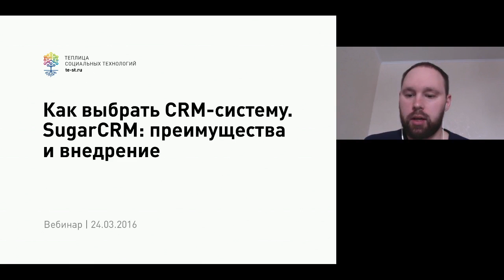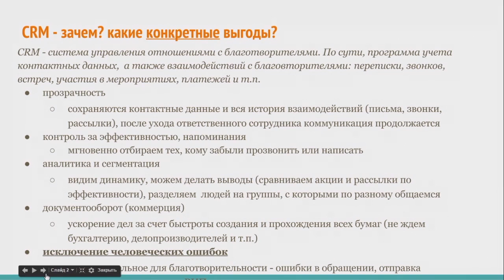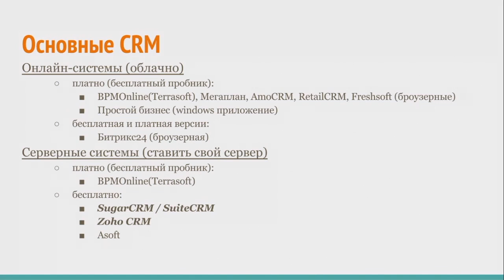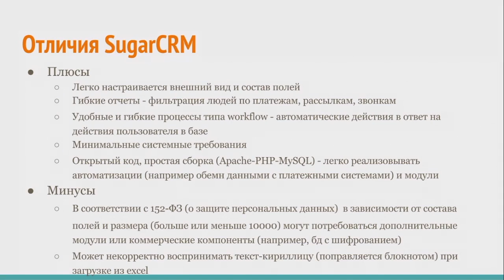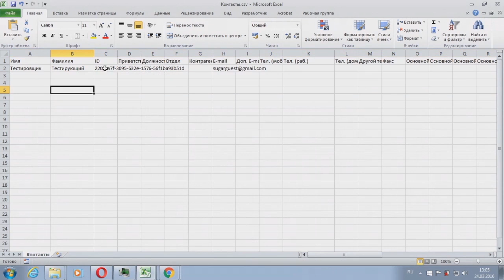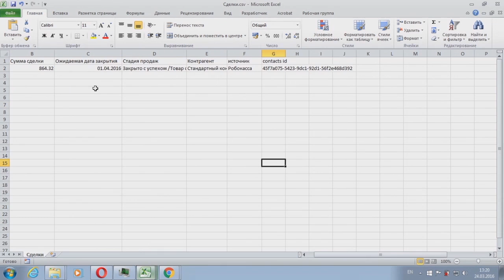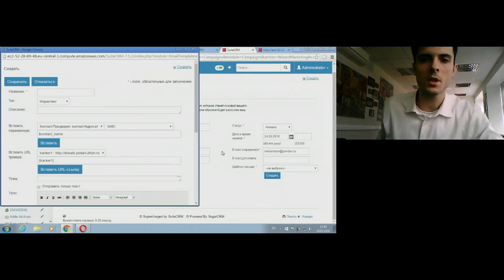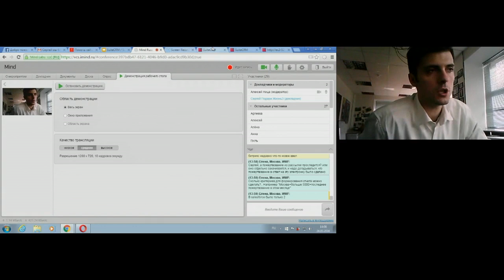Запись вебинара «Как выбрать CRM-систему. SugarCRM: преимущества и внедрение»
Мы провели вебинар совместно с Сергеем Исаковым, IT-аналитиком и администратором базы данных Благотворительного фонда «Подари жизнь». Цель вебинара – узнать, как может быть полезна бесплатная система SugarCRM/SuiteCRM и как ее внедрить в своей организации.

Во время вебинара вы узнаете:

- какие задачи решает любая CRM и зачем ее внедрять;
- какие есть CRM и как выбрать подходящую систему;
- как определеить: подойдет ли Вам SugarCRM / SuiteCRM;
- как установить/развернуть сервер;
- базовые операции работы с CRM, такие как ввод, пакетный импорт, создание маркетинговых списков, формирование отчетов;
- какие потенциальные возможности автоматизации потока данных есть в CRM и, в частности, SugarCRM.